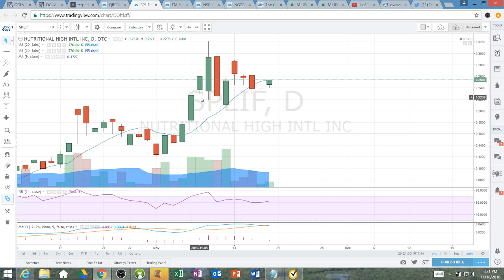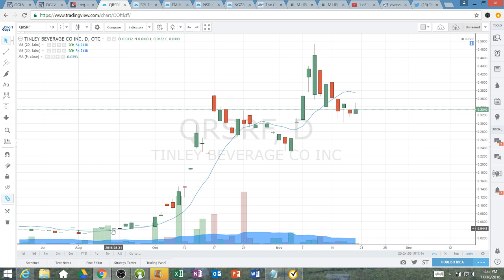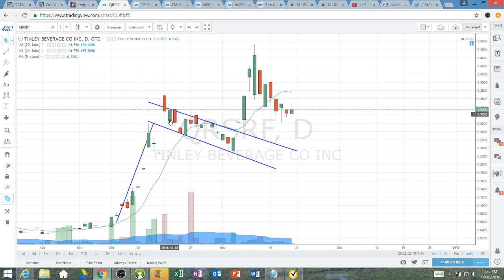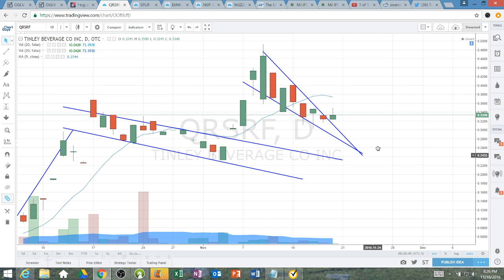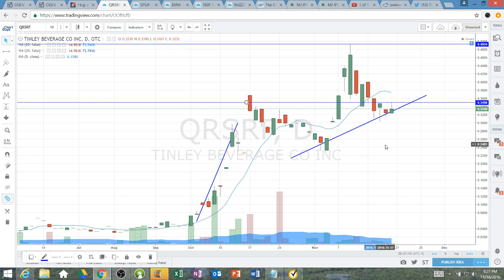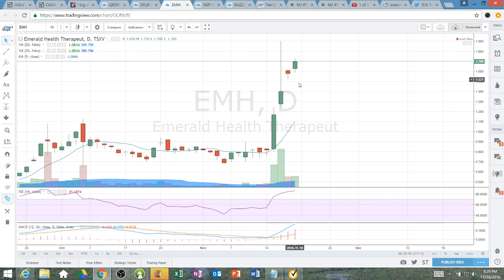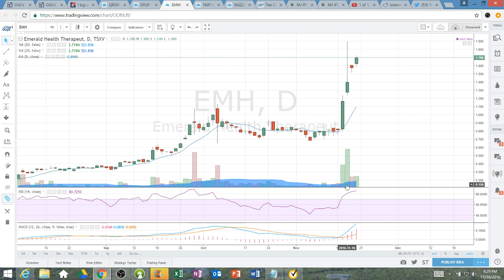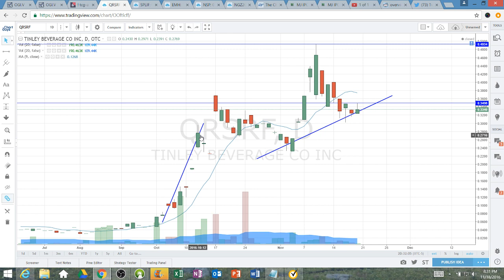Canadian MJ QRSRF SPLIF EMH NSP Technical Analysis Chart 11/18/2016 by ChartGuys.com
MJ QRSRF SPLIF EMH NSP  Technical Analysis Chart for 11/18/2016